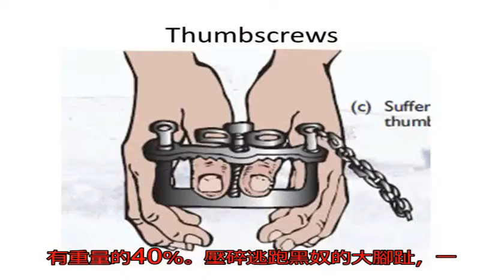這個小東西不是木工裝置，而是史上最折磨人的酷刑_拇指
原標題：這個小東西不...